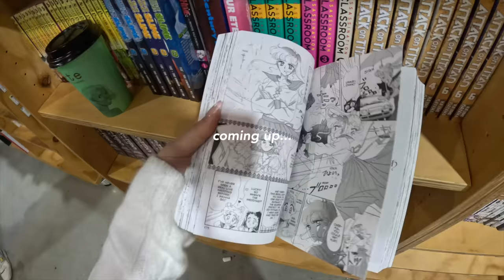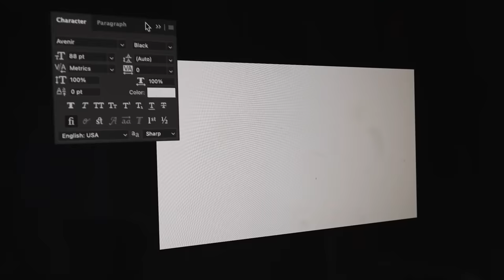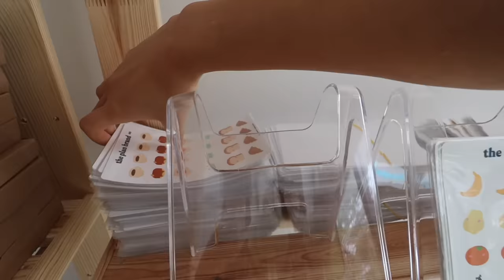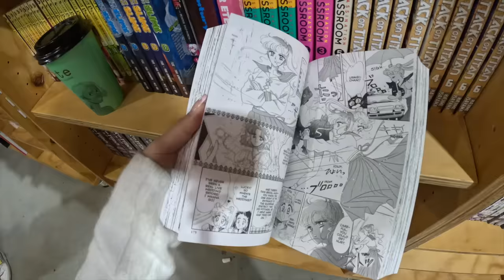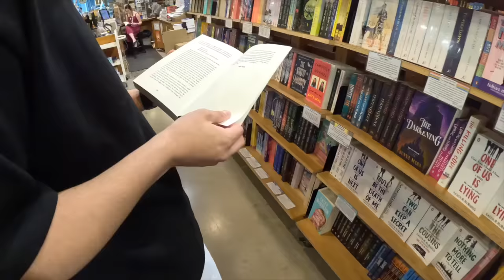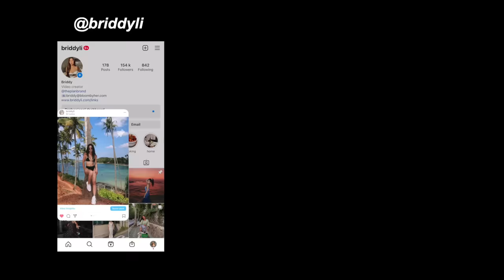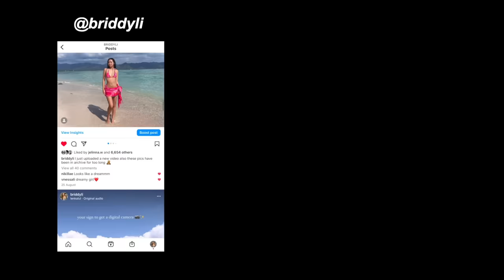Productive vlog 💻 a busy day, cafe study, running my small business, packing orders, cooking at home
Thank you Intel for sponsoring today’s video and sending me the Intel® Evo™ powered Lenovo Yoga 7i, the perfect work companion for the go getter who is always on the move.

Brunch
Lemon cake
Lulu lala